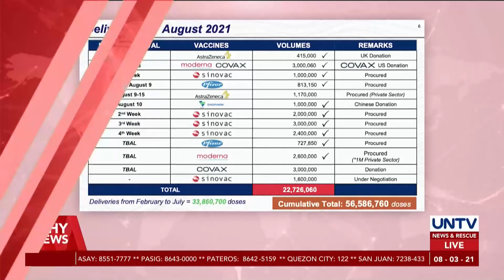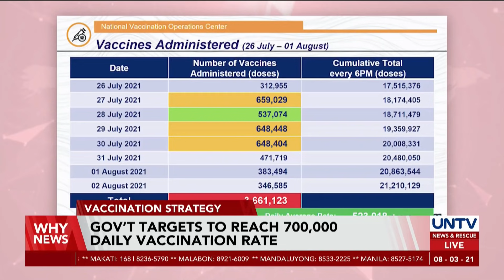PH gov’t targets to reach 700,000 daily vaccination rate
The Philippine government plans to ramp up its vaccination program amid the possible effect of the Delta variant on the country's health system.